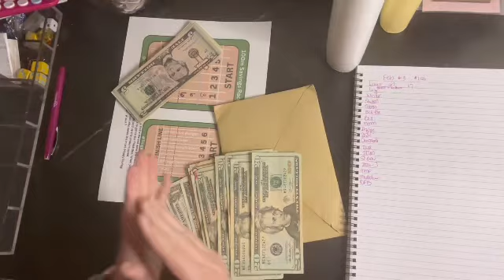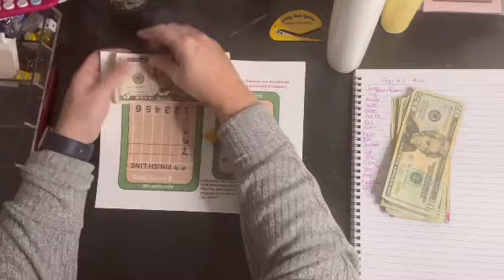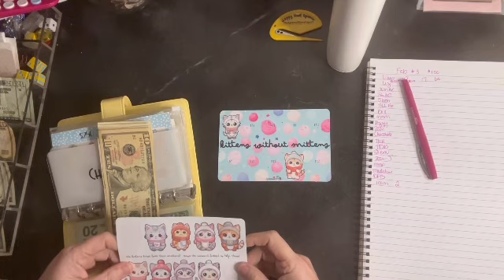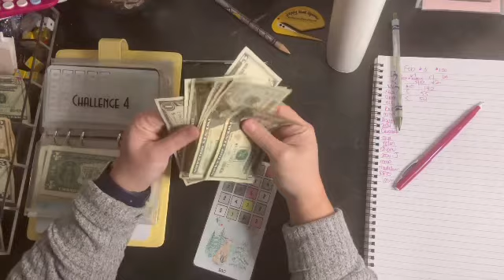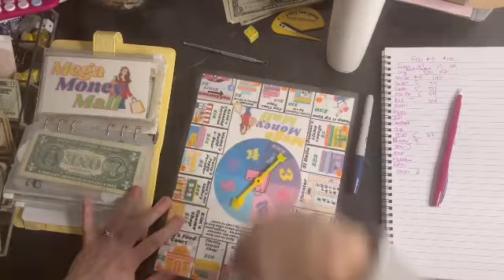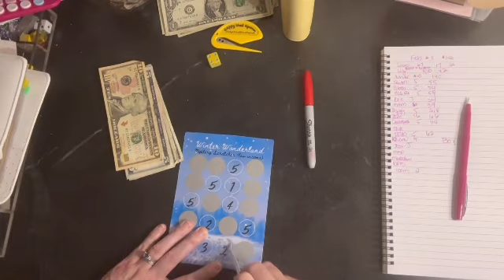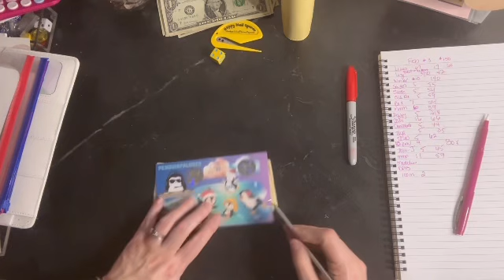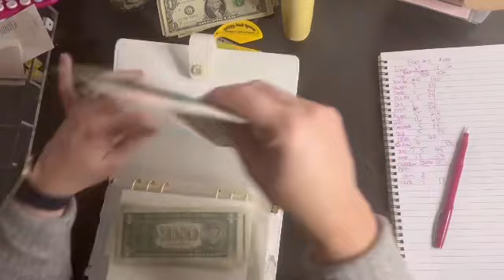$5 Friday Savings Challenge video!!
In today’s video we will be going over the number #5!! It was unintentionally the number of the day! 😂. I love doing saving challenges. I hope you will enjoy!

Ang Budget and Debt on Instagram and Facebook

Channels mentioned:

@Sara on a Budget @deeplansandbudgets